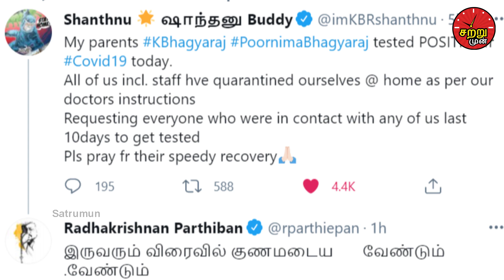"சீக்கிரம் மீண்டு வாங்க அப்பா!" சற்றுமுன் அப்பாவின் நிலையை பார்த்து கலங்கிய சாந்தனு | Bagyaraj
Bagyaraj son actor shanthanu shared a tweet sad!

"சீக்கிரம்மீண்டுவாங்கஅப்பா!"
சற்றுமுன்அப்பாவின்நிலையைபார்த்துகலங்கியசாந்தனு | Bagyaraj |

Bagyaraj is one of the actor, screenplay writer and also a director in Tamil cinema. His son shanthanu also an actor. Recently, he was shared a sad information about his father about health issue that goes to viral. In this video, we are going to see about that matter.